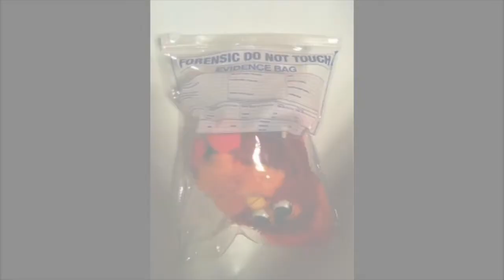(Ɔ ˘⌣˘)♥ s u f f e r i n g ♥(˘⌣˘ C)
why are we still here? just to suffer?

credit:
-Creo - Dimension
-everyone who made the cursed images, surreal memes and everything in between in this video
-seriously guys
-i'm really thankful
-i dont have time to write every one of you though
-Gameplay: Sunix